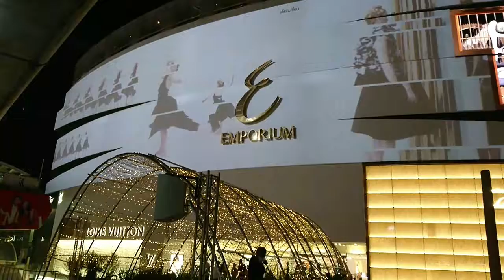Thailand Trip Bangkok Phrom Phong EMPORIUM Japanese Area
EMPORIUM is one of most big shopping mall in Bangkok.
There is many fashion shop,cosmetic shop,restaurant.
You would better to go to here when you go to thailand.